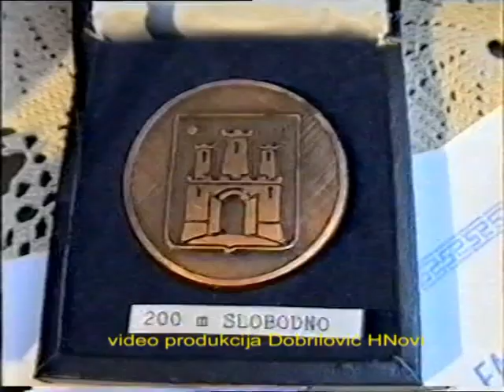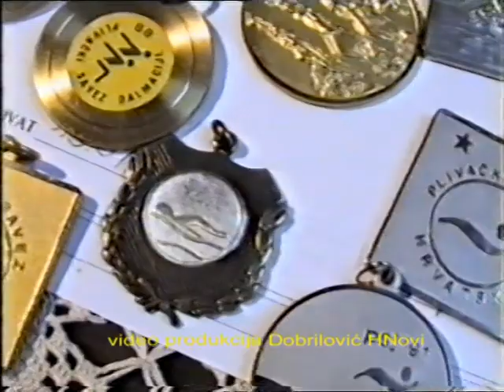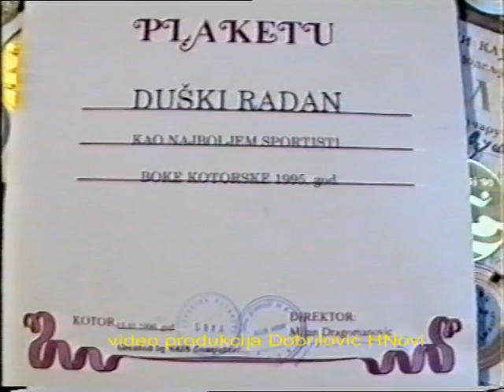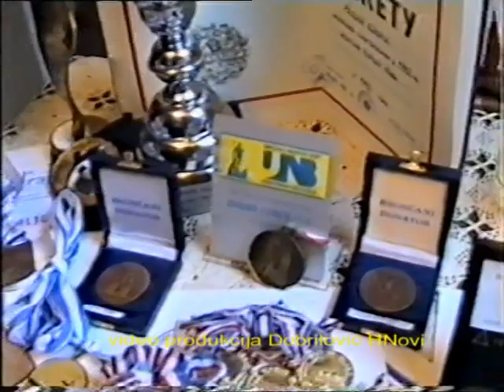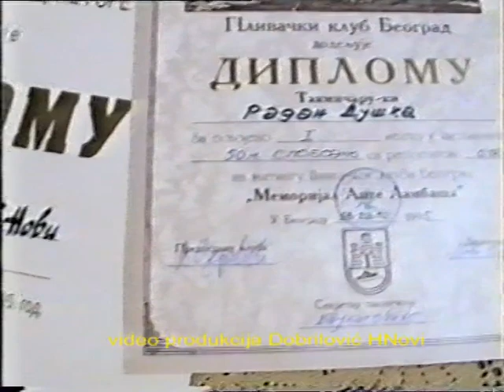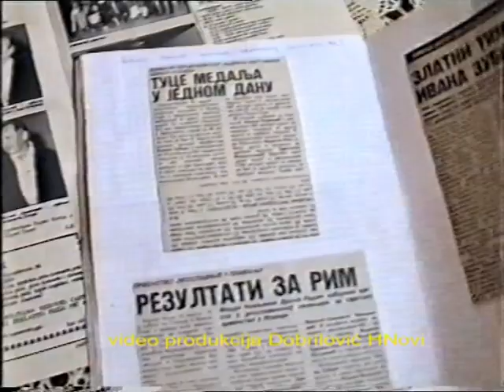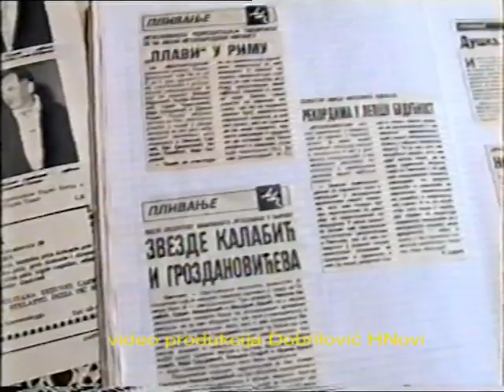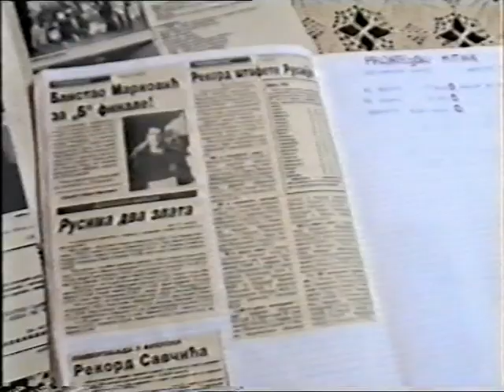Duška Radan 1996. Jadranova plivačica Herceg Novi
HERCEG NOVI DIGITAL VIDEO PRODUKCIJA DOBRILOVIC MONTENEGRO